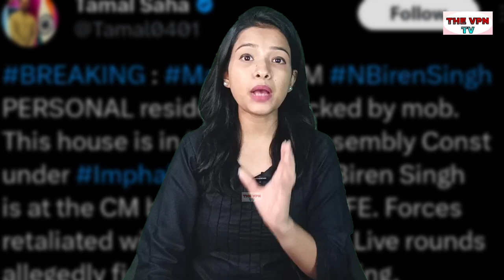मणिपुर CM के घर पर धावा! जान बचा भागे CM बिरेन!